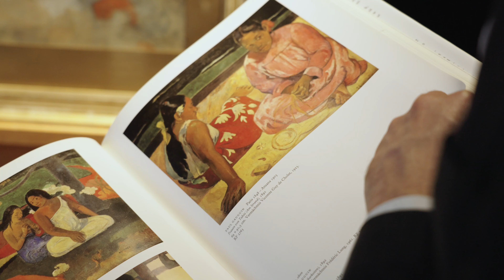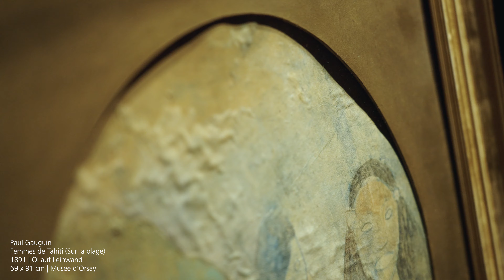Expertenvideo mit Stefan Hörter | Paul Gauguin | Auktion Fine Art | VAN HAM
Stefan Hörter stellt seine Highlights aus der kommenden Auktion Fine Art am 15. Mai 2023 vor.

Vorbesichtigung: 11. – 14. Mai 2023

Paul Gauguin (1848 – 1903)
Parau hanohano | 1893 – 1895 | Monotypie auf Papier | 48,5 x 34,5 cm
Taxe: € 50.000 – 70.000